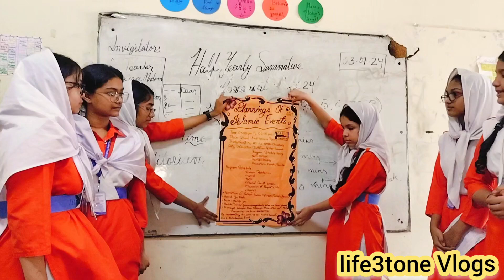এমন আমার সময়কাল হলে খুশি হইতাম! বড্ড দেরি হয়ে গেল!vlogs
Subscription link.